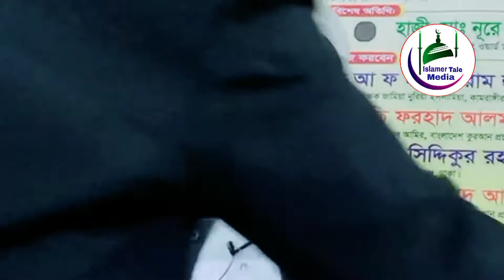bortoman somayer Jalamoy boktabbo Maulana Monjurul Haque Bangladesh waz 2022 Somoyer sera waz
bortoman somayer Jalamoy boktabbo Maulana Monjurul Haque Bangladesh waz 2022 Somoyer news

Islamer Tale Media
Call On 24 hours 7 day. 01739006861
Negotiator: Maulana Monjurul Haque
Record Level: Islamer Tale Media
Produce & Management: Jahidul Islam. is a religion of peace. Islamer Tale Media follow the islamic rules for islamic content publication. Islamer Tale Media  presenting here latest most popular islamic videos.
 ✅liking  ✅ commenting &  ✅ sharing .

● Social Media.
● Social Media. লিংক 👇 Facebook

Notice : If anyone use this real waz channel video , we will Claimed You and take action as YouTube copyright law .

 ⚠️ Warning ⚠️
 This audio - visual element is copyrighted content of Real Waz Any unauthorized publishing is strongly prohibited .unauthorized